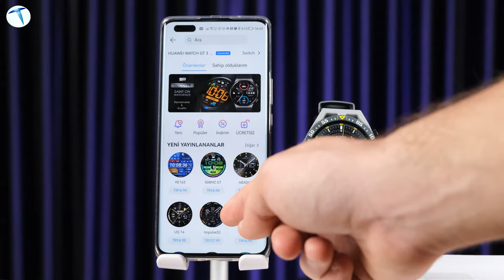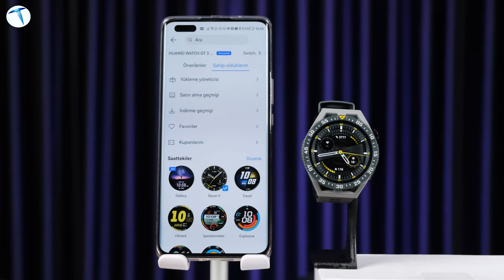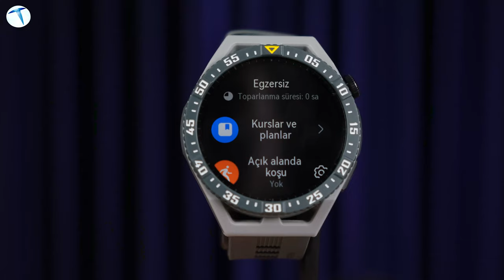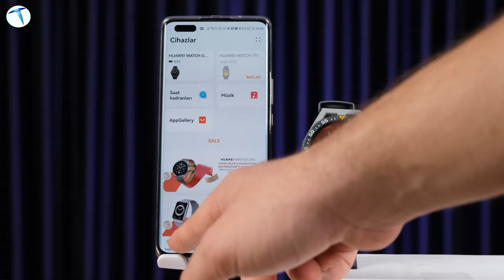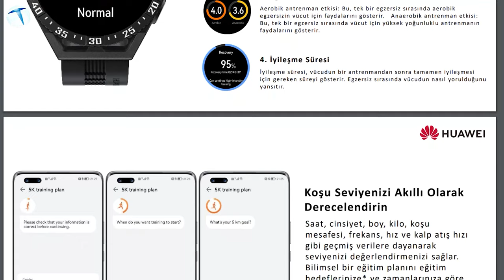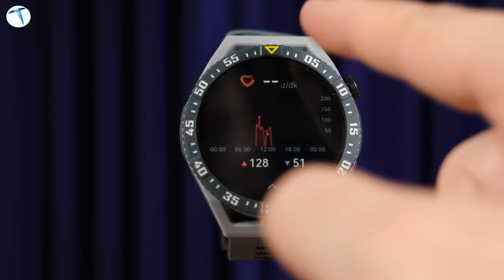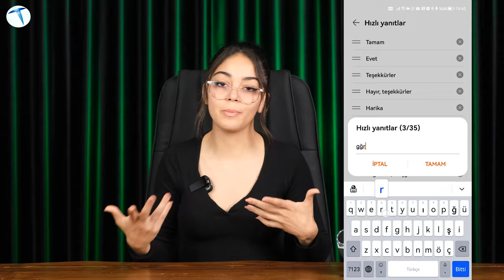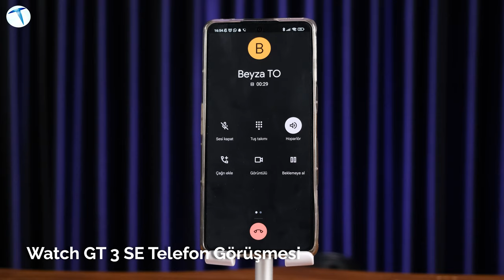Bileğinizdeki spor koçu! Huawei Watch GT 3 SE incelemesi!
Giyilebilir teknoloji deyince akıllara ilk gelen markalardan biri tabii ki Huawei oluyor. Her kitleye hitap eden tasarımlar son teknolojiyle birleşince ortaya müthiş işler çıkıyor. Bugün ise marka geniş ürün yelpazesine bir yenisini daha ekleyerek, meraklılarına GT serisinden GT 3 SE’yi sunuyor. GT serisinin en hafif saati olan bu cihazı Teknoloji Oku ekibi olarak deneyimleme fırsatı bulduk. İşte spor görünümü ile her anınızda yanınızda olmasını isteyeceğiniz o saatin detayları!

HUAWEİ WATCH GT 3 SE TASARIM
35.6 gramlık bir hafifliğe ve 11 mm kalınlık ile Gt ailelisinin en hafif saati olan GT  3 SE şık ve spor bir tasarımla karşımıza çıkıyor. Saatin detaylı tasarımına bakacak olursak, cihazın gövdesinin polimer fiber bir kaplama ile gelmesi oldukça hoş görünüyor. Kordonlarında ise plastik kullanılması cihazı daha hafif ve taşınılabilir kılıyor. Yan taraflarında ise iki işlevsel tuş yer alıyor. Bunlardan ilki üst tarafta yer alan ana menüye dönmek veya içeriğe göz atabilmek için kullanabileceğiniz daha çıkıntılı bir tuş ; ikincisi ise hemen alt tarafında yer alan daha kısayol tuşu olarak yer alıyor. Özellikle kısayol tuşu işleri bir hayli kolaylaştırıyor. Yeşil ve siyah renkleri ile kullanıcıların beğenisine sunulan bu yeni saatin tasarımını biz oldukça beğendik.

HUAWEİ WATCH GT 3 SE EKRAN
1.43 inç AMOLED geniş ekranı bulunan saat 466x466p çözünürlük sunuyor. 326 PPI görüntü hassasiyetinin yanında Corning Gorilla Glass ile korunan ekran aşınmalara ve darbelere çokça dayanıklı. Gün ışındaki performansı bizden bir hayli yüksek not aldı.
Saatin ekran tarafında yapabileceğiniz kişiselleştirmeler ile de cihazı bileğinizden hiç çıkarmak istemiyorsunuz. Eğer saatin kadranlarında bir değişiklik yapmak istiyorsanız bunun için gitmeniz gereken ilk yer Huawei Sağlık uygulaması oluyor. İçerisinde yüzlerce ücretli veya ücretsiz hazır kadran bulabiliyorsunuz. Ama bunlar ilginizi çekmediyse kendi kadranınızı kendiniz hazırlayabiliyorsunuz. Dilerseniz o gün giydiğiniz kıyafete uygun bir kadran yaratmak istiyorsunuz. Tek yapmanız gereken fotoğrafını çekmek ve uygulamaya yüklemek. Yapay zekanın desteği ile saniyeler içerisinde yeni kadranlara sahip olabiliyorsunuz. Veya kendi fotoğrafınız hatta herhangi bir evcil hayvanınızın fotoğrafı olsun istiyorsanız da bunu portre modu ile gerçekleştirebiliyorsunuz.

HUAWEİ WATCH GT 3 SE SPOR DENEYİMİ
Sporunuzdan en yüksek verimi almak istiyorsanız bileğinizde bir Huawei GT SE bulunmalı. İçiresinde yer alan yüzden fazla egzersiz modu ve hazır kursları sayesinde dilediğiniz her an sporunuzu yapabilirsiniz. Sadece bunlarla da kalmıyor; otomatik spor türünü tanıyabiliyor, sizin için TruSport ile bilimsel bir şekilde cinsiyetinize, boyunuza, kilonuza, yaptığınız eski egzersizlere göre koşu planı sunabiliyor.
Tüm bu verileri -egzersiziniz kalp atış hızı, stres takibi, kandaki oksijen oranı, anormal bir durum alarmı-TruSeen 5.0+ ile doğru bir şekilde ölçüyor. Bu ölçümler sayesinde tüm gün boyunca sağlığınızı yönetebiliyorsunuz.
Eğer antrenmanınız bir su sporu ise 5ATM sayesinde profesyonel bir su geçirmezlikle rahatça kullanabilirsiniz. Veya antrenmanınız ormanın içerisinde bir koşu parkuru ise üstün teknolojiyle beş sistemli GNSS hassas yörünge ile daha doğru GPS’ler bulabilir ve yönünüzü hiç kaybetmezsiniz.
Tüm antrenman verilerini bilmek, kendinize bir plan oluşturmak ve saati en verimli şekilde kullanmak isterseniz Huawei Sağlık uygulamasına göz atmanızı öneririz. Spor konusunda içerisinde birçok yenilik ve özellik bulunduran saati daha yakından tanımak için videomuza göz atabilirsiniz.

HUAWEİ WATCH GT 3 SE FİYAT VE KULLANCI DENEYİMİ
Şıklığın ve spor tasarımın bir arada olduğu bu akıllı cihazın sunduğu deneyimler beni bir hayli cezbetti. Kalın bileklerde çok daha hoş duracak saatin fiyatı ise 3.700 TL olarak satışa sunulmuş durumda. Peki siz bu cihazı nasıl buldunuz?